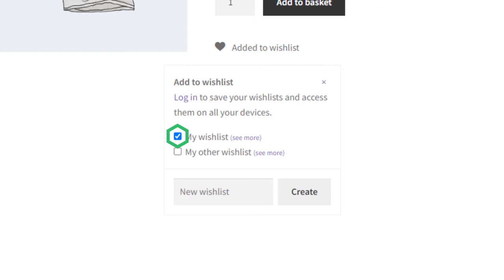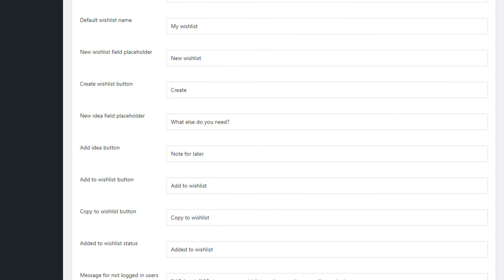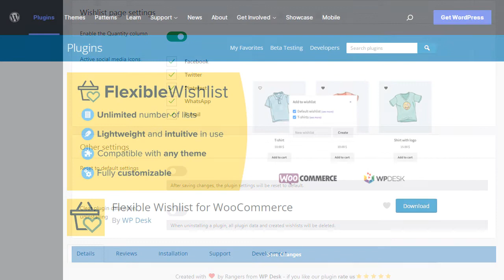Flexible Wishlist for WooCommerce FREE | WooCommerce Wishlist plugin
Find out how to add a wishlist to your WooCommerce shop.
Flexible Wishlist is a simple and lightweight plugin that adds wishlist functionality to the WooCommerce store. Its main purpose is to reduce the cart abandonment rate and increase the conversion.
The plugin is free and fits any theme. We hope it will also fit your store!
🔴​NEW: Flexible Wishlist PRO - Analytics and Emails!

- Track your customers' wishlists' content.
- Identify most frequently added products.
- Create and send out promotional e-mails.

It’s just a sneak peak of what you can get with Flexible Wishlist PRO - Analytics & Emails.

0:00 Intro
0:15 Plugin functionality summary
0:22 How to install and add the plugin
0:31 Flexible Wishlist on your shop page
0:37 Flexible Wishlist on your product page
0:43 Pop-up window
1:15 My Wishlists explained
1:25 Product preview on the wishlist
1:38 Add notes to the wishlist
1:43 Settings page

* WooCommerce wishlist for e-commerce shops - why do you need them?
- Flexible Wishlist reduces cart abandonment
- Provide your customers with the option of saving the products they are interested in, increasing your customer base and engagement time in your shop
- WooCommerce wishlist increases your sales among other things by allowing your customers to add all their favorite items to the cart

*How does a wishlist plugin in your e-commerce store benefit your customers?
- Provides them with the opportunity to create collections of products without purchasing them immediately
- During a return visit, it will save their time while searching for a product
- A product wish list makes it possible to follow the price drops
- A wishlist plugin makes shopping more enjoyable!

Flexible Wishlist has all that and more. It is simple to use and totally customizable up to suit your needs. Build your wish list from scratch. It’s 100% flexible!

Is this the best available wishlist plugin?

You create your own wishlist from scratch - we provide you with a wishlist plugin which will let you fully customize your WooCommerce wishlist. Doesn't sound appealing to you? Our wishlist is already configured - you can choose from it. The Flexible Wishlist, however, gives you the following:

- No limit to the number of lists you can create
- No limit to the number of products you can add
- Move and copy products from one wish list to another
- Adapt and customize your "Add to wishlist" icon. Choose from various icon types!
- Display and manage the number of products on the list in the wishlist table
- Add a product to the list from the shop page
- Add a product to the wishlist by using a popup window
- Edit all the visible text inputs within the WooCommerce wishlist
- Only registered users can save a list. Encourage your shop visitors to create an account!
- All users can create a list. Make your shop a user-friendly space.
- Allow users to add product ideas for later

Download our wishlist plugin for free and let us know what you think!

*How to add a wishlist to your store?